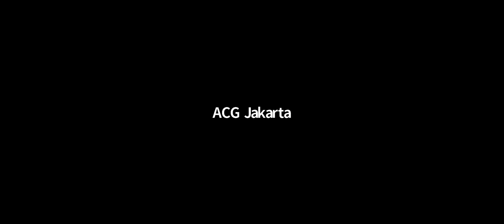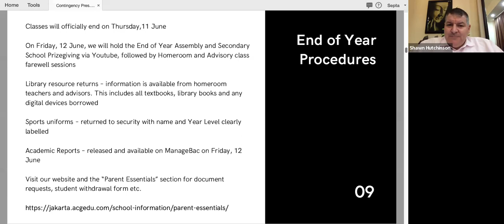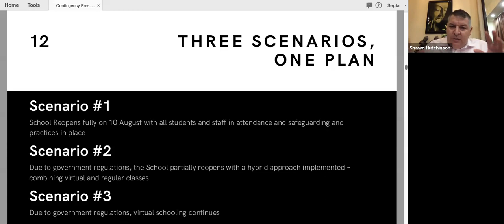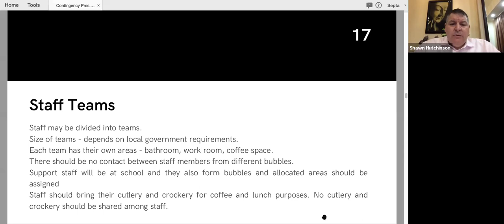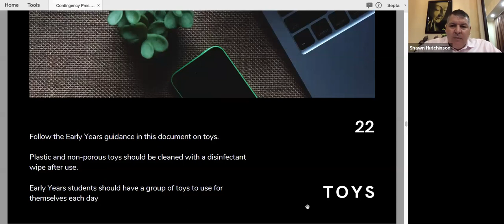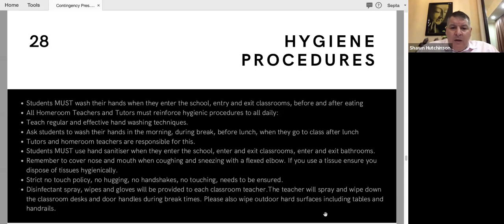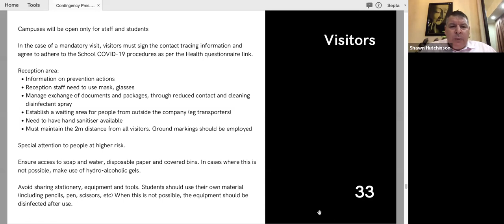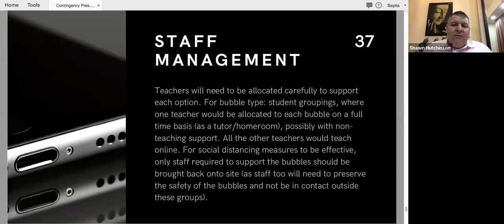School Re-opening Contingency Plan Webinar